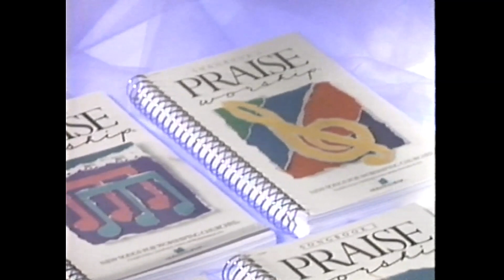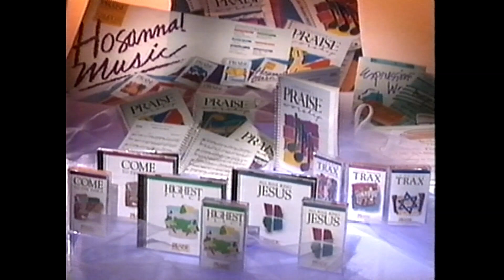Interviews We Are One Tom Inglis